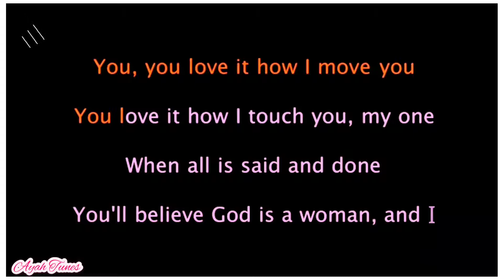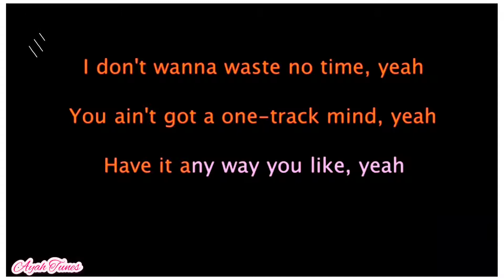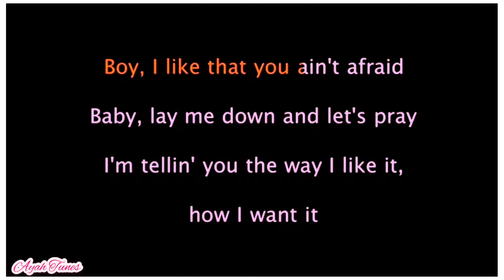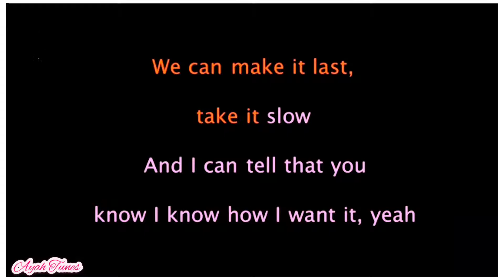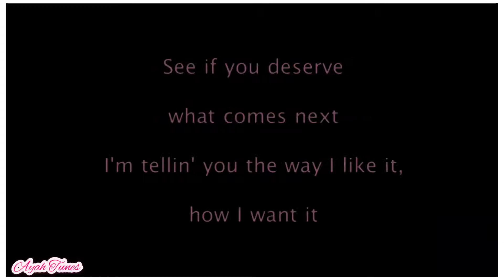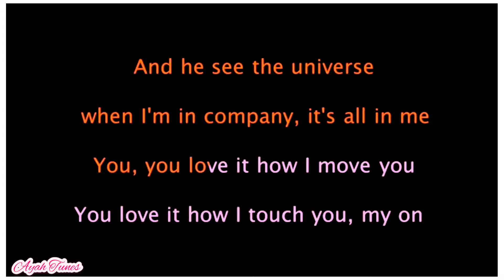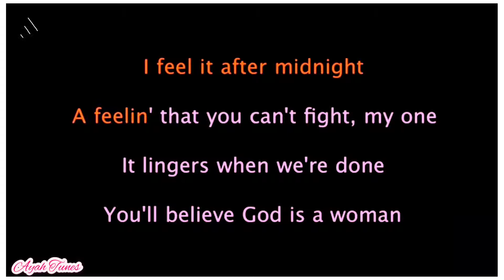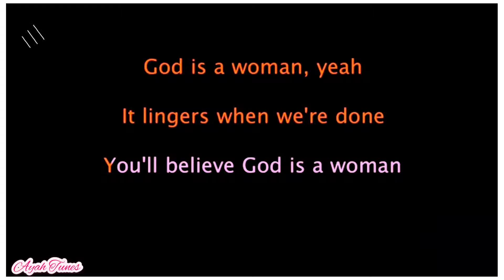God is a Woman - Ariana Grande (Karaoke / Lyrics)